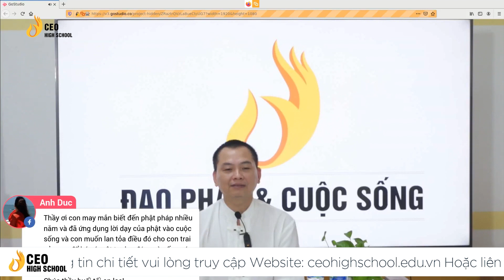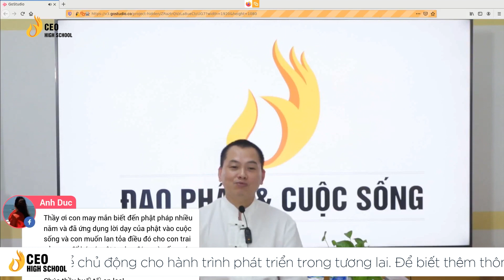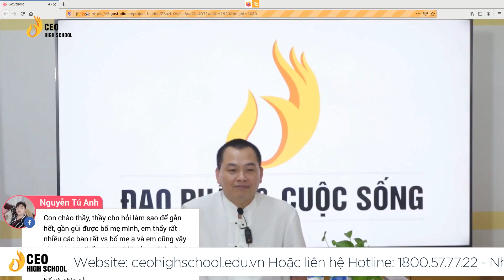Cha Mẹ Không Nên Áp Đặt Con Cái | Ngô Minh Tuấn | CEO High School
Quan sát và dành thời gian bên con
Một trong những cách đơn giản để hiểu tâm lý trẻ đó chính là quan sát. Cha mẹ cần quan tâm đến những gì con đang làm hoặc đang nói, quan sát hành động và biểu hiện, tính khí của trẻ khi ăn, ngủ và chơi.
Cha mẹ có thể đặt những câu hỏi cho bản thân và chú ý quan sát con để tìm ra câu trả lời như: Con thích làm gì? Con phản ứng như thế nào khi gặp phải điều chúng không thích? Con sẽ mang tính cách hướng nội hay hướng ngoại? Con có nhanh chóng thích nghi với thay đổi mới xung quanh mình?
Con cái luôn cần nhận được sự chú ý và quan tâm từ cha mẹ. Do vậy, bất kể khi nào sắp xếp được thời gian, các phụ huynh nên dành tất cả cho con, cùng chúng chơi, học, khám phá mọi thứ xung quanh. Khi cha mẹ toàn tâm chú ý đến đứa trẻ, chúng sẽ cảm thấy an toàn và mở lòng hơn.
Tôn trọng sự khác biệt của con
Mỗi đứa trẻ đều có một tính cách, suy nghĩ và cá tính riêng, thậm chí là một tính khí nổi bật nào đó ngay cả khi lớn lên. Thay vì so sánh con mình với những đứa trẻ khác, hãy khuyến khích chúng nhiều hơn. Việc so sánh không chỉ làm tăng áp lực trong việc dạy con mà còn làm đứa trẻ cảm thấy bản thân bị kém cỏi hơn bạn cùng trang lứa.
Nếu con thích vẽ, viết hoặc chơi thể thao, cha mẹ hãy khuyến khích chúng làm điều đó thường xuyên. Nếu  muốn con phát huy tốt hơn những khả năng đó, phụ huynh có thể cho con em mình tham gia các lớp nghệ thuật hoặc vẽ tranh để được đào tạo bài bản và có điều kiện phát triển tốt. Ngoài ra, cha mẹ cũng có thể gợi ý cho trẻ những đề tài khác nhau để tìm tòi và mở rộng khả năng của con.
Hiểu được tâm lý của trẻ có thể là một thách thức, tuy nhiên đây lại là điều quan trọng để cha mẹ nuôi dưỡng con hoàn thiện hơn. Do đó, cha mẹ hãy luôn tìm tòi, quan sát và cố gắng thấu hiểu con mình.

Anh/chị đang theo dõi Ông Ngô Minh Tuấn - Chủ tịch HĐQT Tập đoàn CEO Việt Nam Global giới thiệu Chương trình đào tạo của trường THPT Phạm Ngũ Lão - Vận hành bởi Hệ thống giáo dục CEO High School chia sẻ về
CEO High School - Hệ thống giáo dục được xây dựng và phát triển bởi Tập đoàn CEO Việt Nam Glogal.

Sứ mệnh:
Nơi kiến tạo thế hệ học sinh định hướng tư duy trở thành doanh nhân, thành công và hạnh phúc trong tương lai.

Triết lý giáo dục:
Thân - Tâm - Tuệ
Thân kỷ luật - Tâm yêu thương - Tuệ khai phóng

Chương trình đào tạo:
Chương trình đào tạo tại trường THPT Phạm Ngũ Lão vận hành bởi hệ thống giáo dục CEO High School do trực tiếp ông Ngô Minh Tuấn biên soạn được chia làm 3 phần chính
Mới:
HỌC ĐỂ BIẾT
- Chương trình THPT cơ bản BGD
- Chương trình THPT nâng cao
HỌC ĐỂ TỰ LẬP VÀ KIÊN ĐỊNH
- Chương trình võ thuật
HỌC ĐỂ CHUNG SỐNG HẠNH PHÚC VÀ THIẾT KẾ BẢN ĐỒ CUỘC ĐỜI
- Chương trình CEO Style - Thấu hiểu quy luật cuộc đời
- Hoạt động ngoại khóa, sinh hoạt cộng đồng

MÔ HÌNH ĐÀO TẠO
Trường THPT Phạm Ngũ Lão được vận hành bởi Hệ thống giáo dục CEO Việt Nam High School có môi trường đào tạo khoa học, khép kín.

-Học sinh được sinh hoạt và lưu trú tập trung từ Thứ 2 đến Thứ 6 hàng tuần
-Học sinh được quản lý 24/24, được cấp phát đầy đủ tư trang cá nhân
-Học sinh được cấp phát đầy đủ thiết bị, công cụ dụng cụ phục vụ học tập
Môi trường đào tạo khép kín với nề nếp và tác phong sinh hoạt mang tính kỷ luật tự thân cao, học sinh bắt đầu một ngày mới từ 5h30 sáng và kết thúc vào 22h30 tối, tất cả sinh hoạt ăn ở, học tập của học sinh đều có lịch trình chi tiết theo đúng nội quy của trường.

Chương trình giúp cha mẹ đồng hành cùng con cái:
Hội thảo "Tư duy chọn trường THPT & triết lý đào tạo định hướng trở thành doanh nhân tương lai”
Chương trình đồng hành và xây dựng cuộc đời cùng con
Tham khảo thông tin tại:

Hệ thống Giáo dục CEO Việt Nam High School:
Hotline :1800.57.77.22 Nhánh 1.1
Địa chỉ: Toà nhà CEO Việt Nam, Số 62/4 Khúc Thừa Dụ, Dịch Vọng, Cầu Giấy, Hà Nội